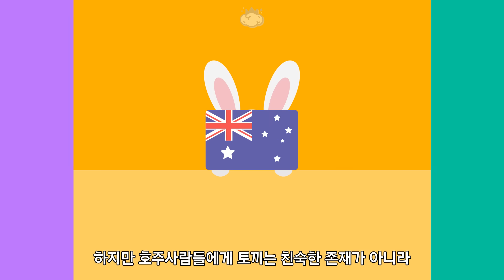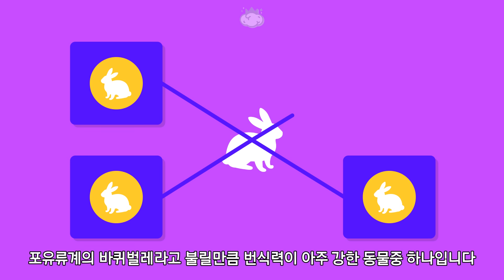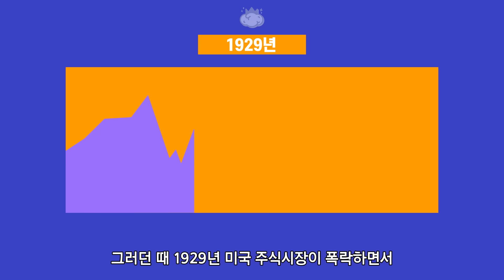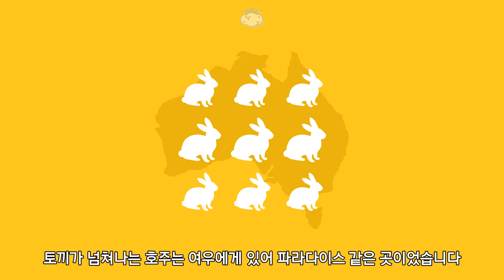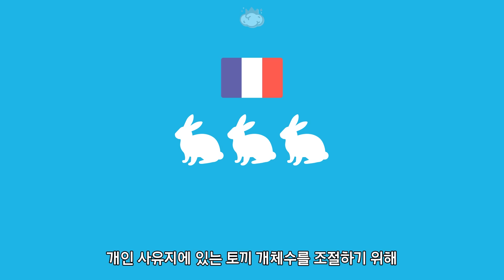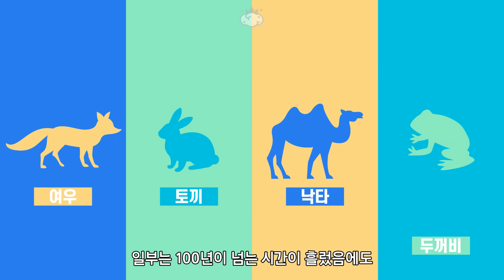호주의 생태계가 박살나버린 사건 회색토끼 전쟁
인간이 편의를 위해 들여온 동물들 때문에 호주의 생태계가 많이 파괴되고 있다고 합니다

그중에서도 토끼에 의한 생태계 파괴가 아주 심각한 수준입니다
도대체 무슨일이 있었기에 토끼가 생태계를 파괴한 것일까요?